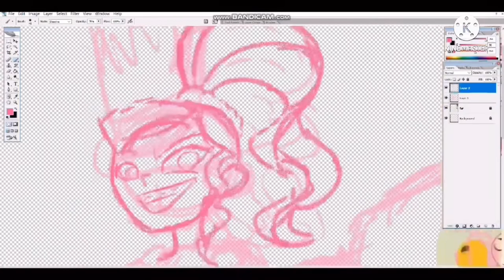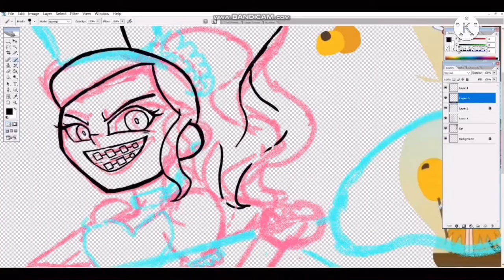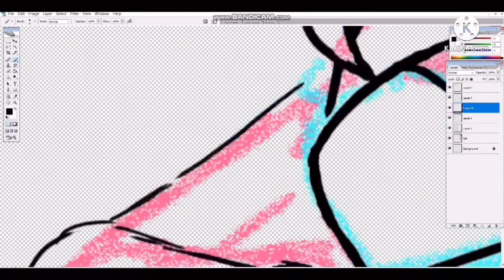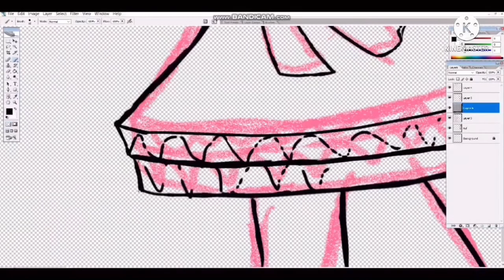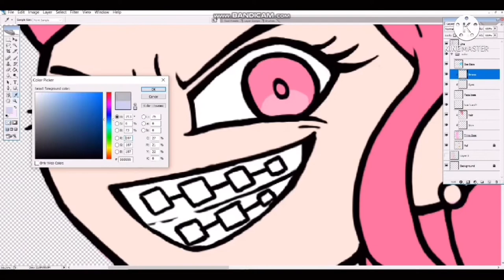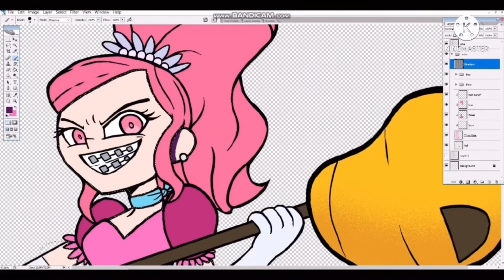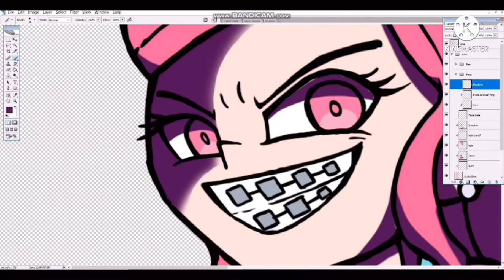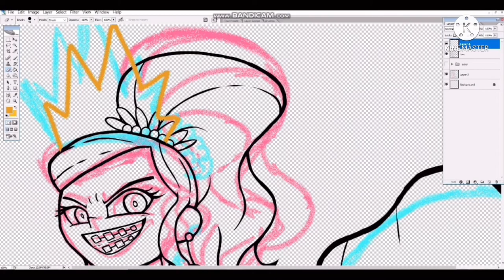(Reupload) Queen Bee Trina | Grojband Speedpaint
From the Episode “Queen Bee”

Edit: had to reupload due to the fact that I accidentally muted one of the songs during the process

• Miss Jackson by Panic! At the Disco
• So What by P!nk

Grojband © Todd Kauffman and Mark Thornton